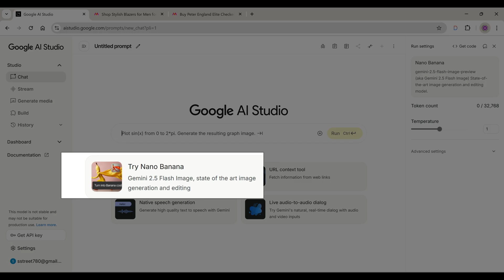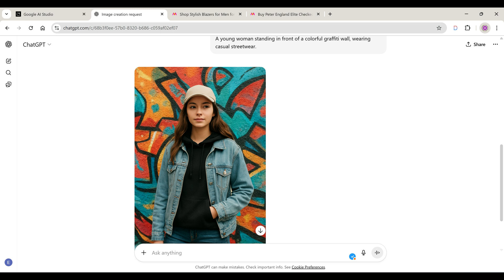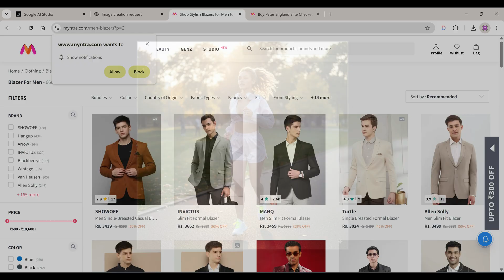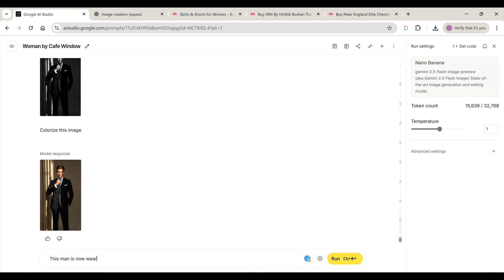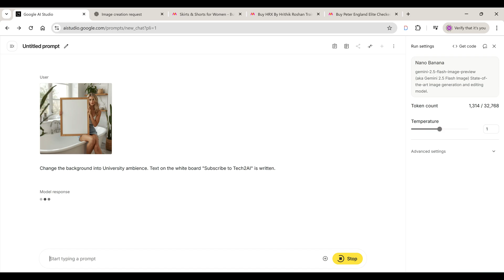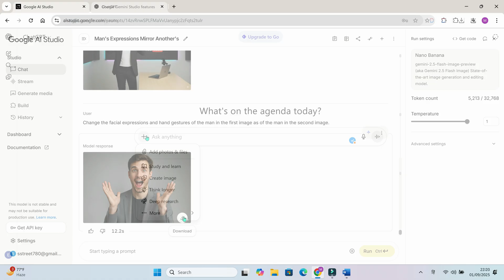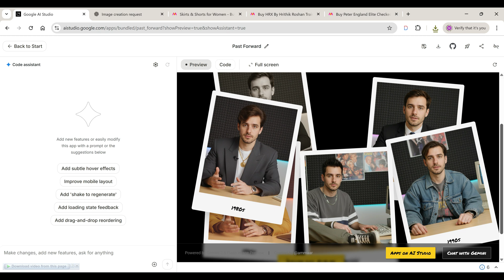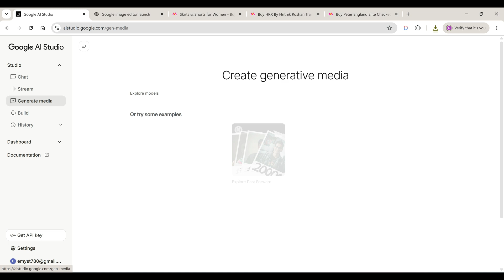The FREE AI Image Tool That's CHANGING The Game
Discover how Google’s Nano Banana AI is changing the game in image editing—FREE! In this in-depth tutorial, I’ll show you step-by-step how to use Nano Banana as your ultimate Photoshop and Canva alternative in 2025.

🔑 What You’ll Learn:
- How to generate & edit images with Nano Banana AI
- One-click background removal & photo enhancement
- Best free tools that beat Photoshop and Canva
- Create thumbnails, ads, and designs in seconds—using AI
- BONUS: Top tips for maximizing Nano Banana’s features

⏩ Timestamps:
00:00 - Intro
01:05 - What is Nano Banana AI?
03:30 - Editing Images: Step-by-Step
07:10 - Background Removal & Enhancement
10:20 - Creating Viral Thumbnails
12:40 - Final Thoughts & Verdict

Share your thoughts: How does Nano Banana compare to Photoshop for you?